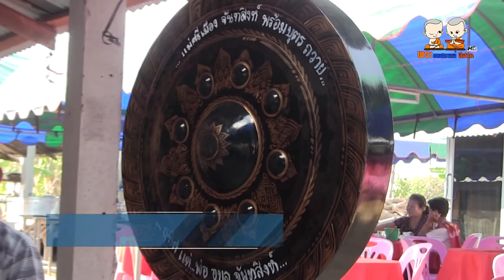พระเทศน์แหล่ เรื่องวิญญาณแม่ลูกหลาย ตายบ่ได้กินข้าวแจก สำนักเทศน์สามัคคีธรรม